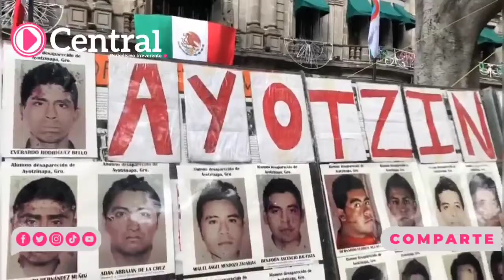Realizan plantón en el zócalo, por el octavo aniversario de la desaparición de 43 de Ayotzinapa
Realizan plantón en el zócalo, en conmemoración por el octavo aniversario de la desaparición de 43 estudiantes de Ayotzinapa, integrantes de la Coordinación por Ayotzinapa en Puebla